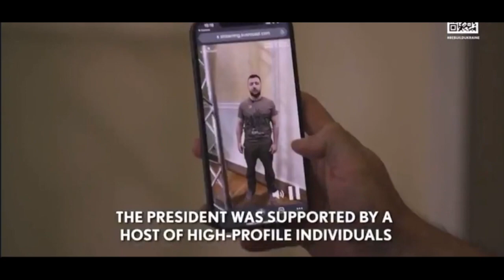the world is a stage